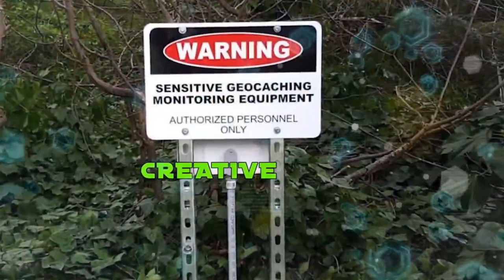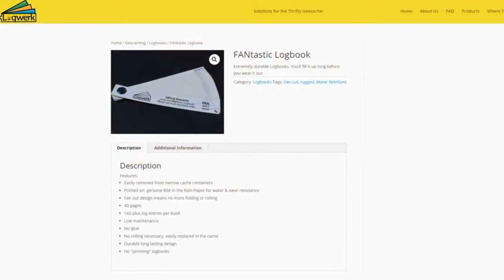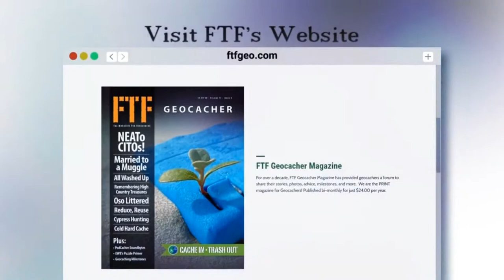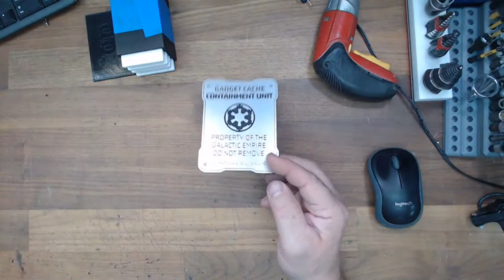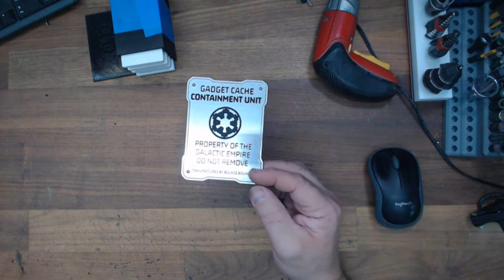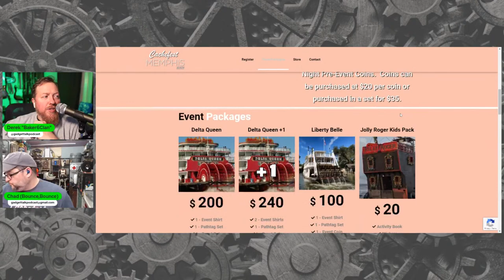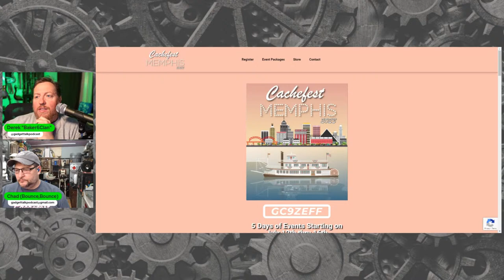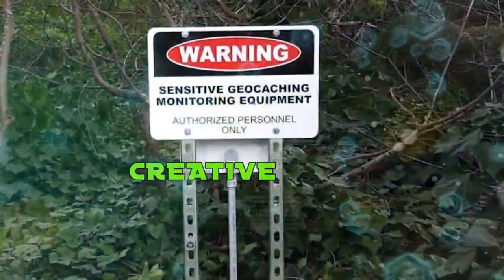Building a cache drawer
On this episode, Chad and Derek will be showing how to build a drawer for a cache container. Join other builders in the live chat to ask any questions or offer any suggestions you have.